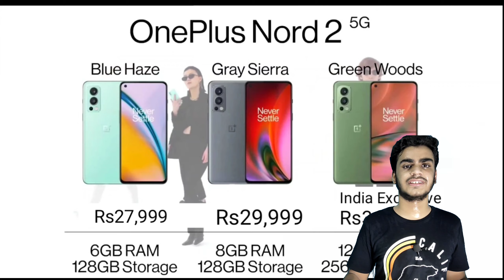OnePlus Nord 2: Unboxing King Launch Event